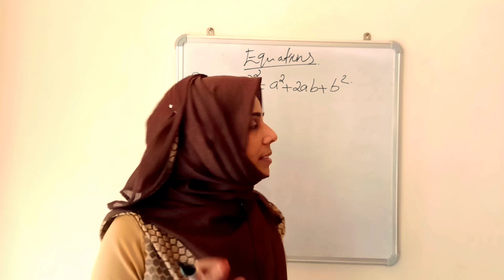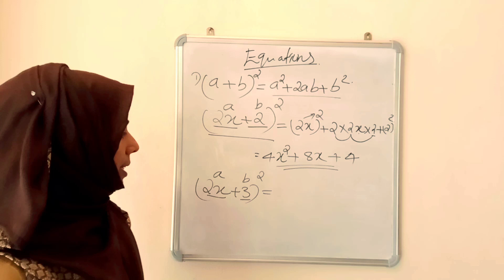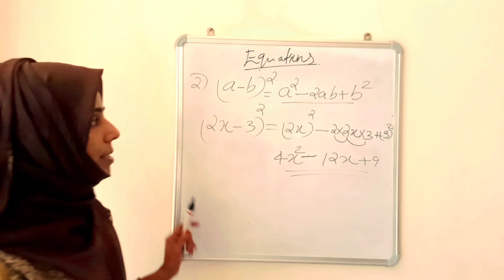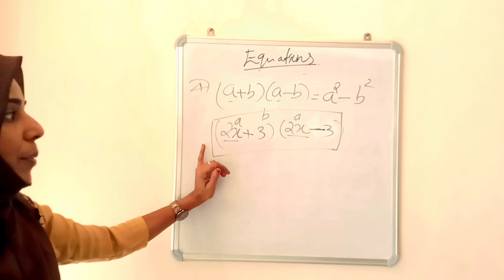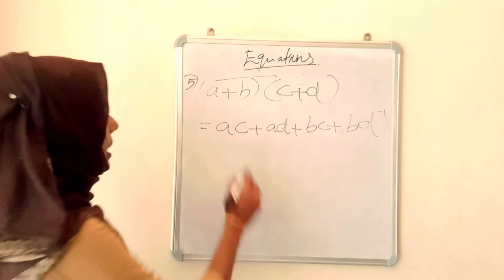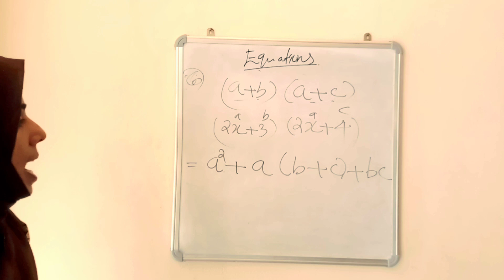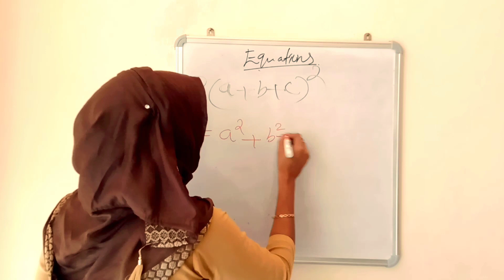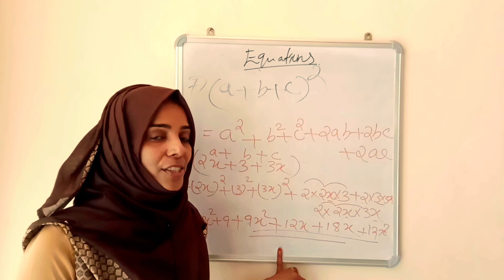SSLC Class 8, 9, 10 Basics Maths Part 2 /Psc Maths/ Mathematics